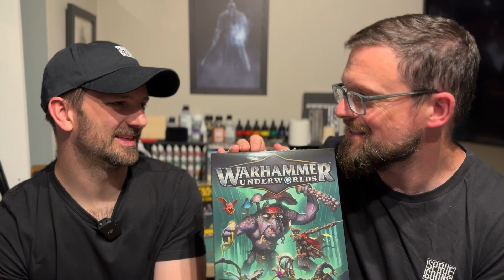Sprue Goons Podcast - STOP Making These Miniature Painting Mistakes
In this episode we discuss some common mistakes made by miniature painters, mainly because we've made most of them before!

0:00 Hobby Nonsense
15:40 Stop Making These Miniature Painting Mistakes
47:40 Listeners Questions